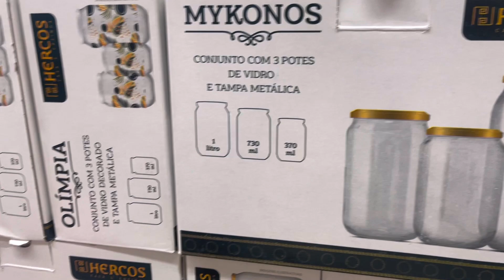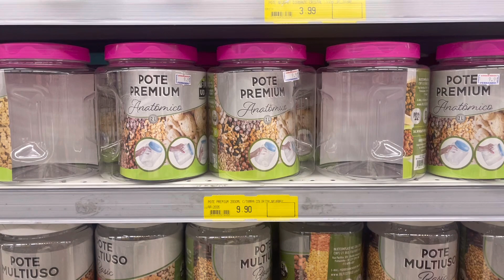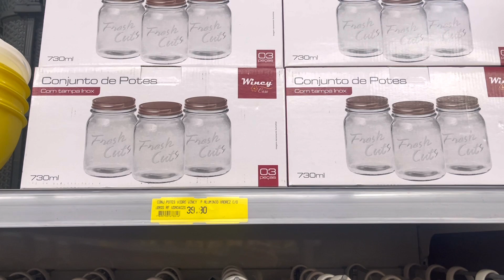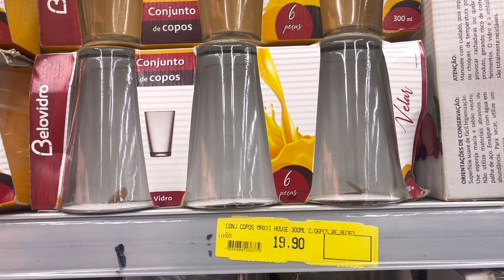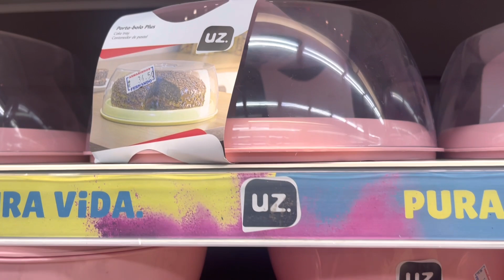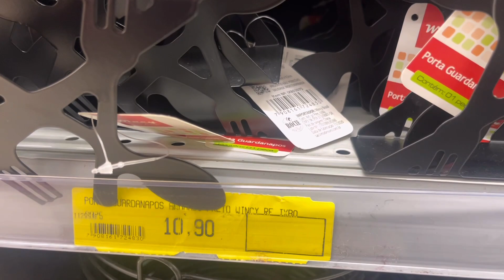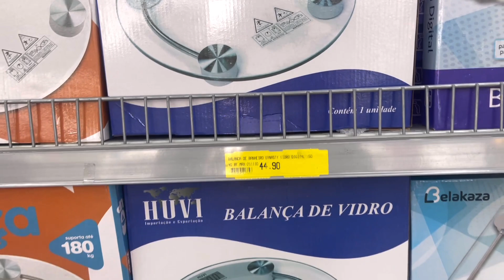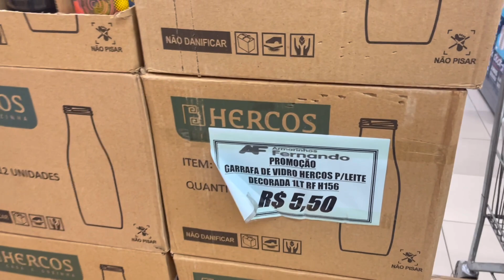ACHADOS PARA O LAR/ARMARINHOS FERNANDO SÃO MIGUEL PTA/A LOJA MAIS BARATA/MUITAS NOVIDADES